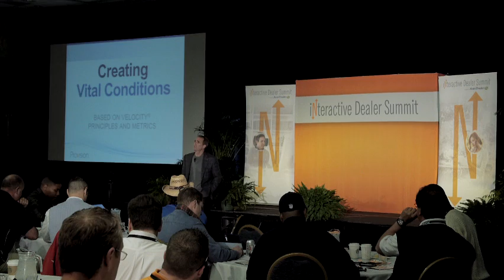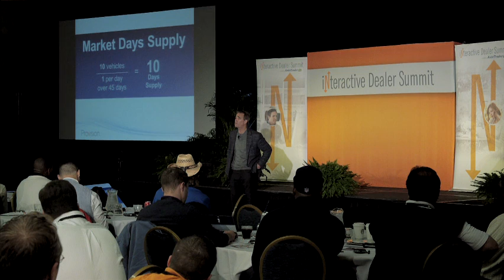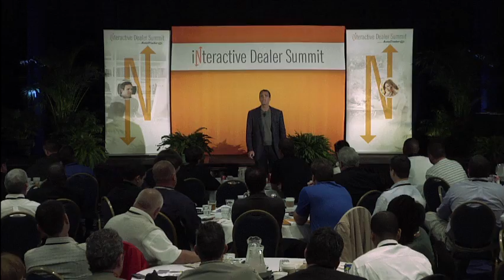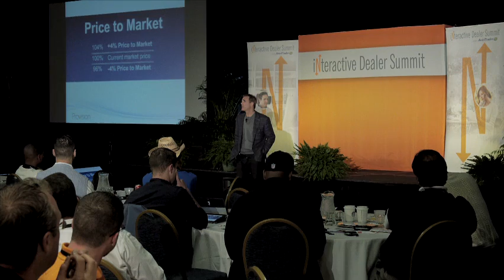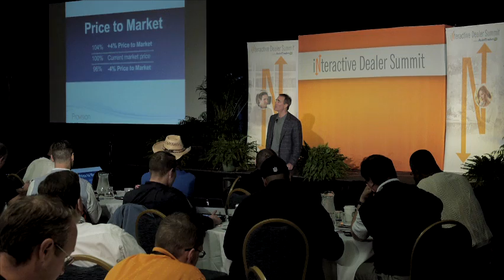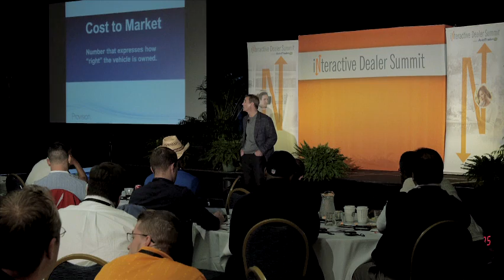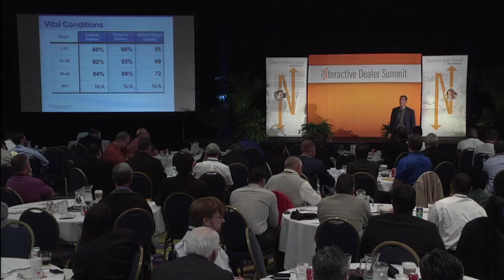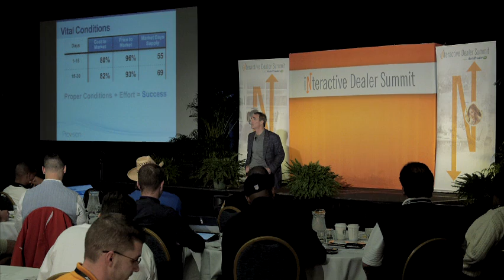Dale Pollak Speaks at the Interactive Dealer Summit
Dale Pollak, founder and CEO of vAuto, speaks at the Interactive Dealer Summit about the four vital conditions used car dealerships must meet in order to achieve financial success. Learn why maintaining a proper market days supply is essential, how to keep your used car pricing strategy precise and much more. Hear more from Dale Pollak!